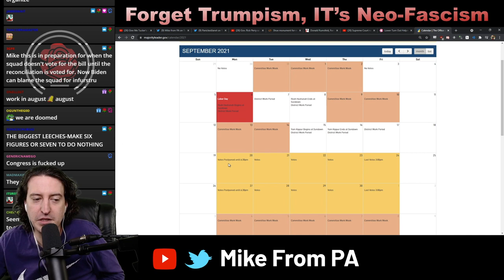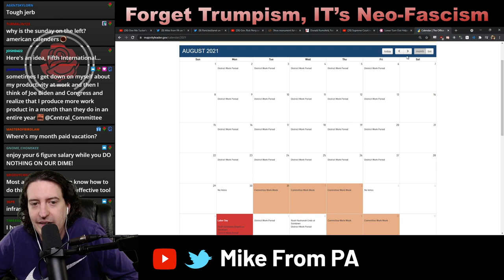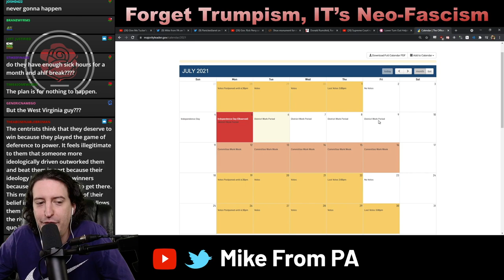Will the Democrats FAIL US again? - There is less time on the clock than you think.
Will Congress act in time to prevent a partisan gerrymander that stops progress for the next 10 years? Chuck Schumer, Nancy Pelosi and Joe Biden only have a few more working days in the calendar year to get any bills passed.